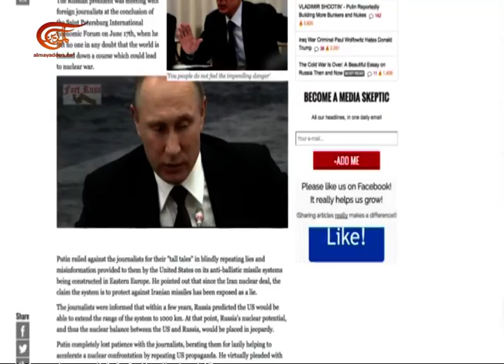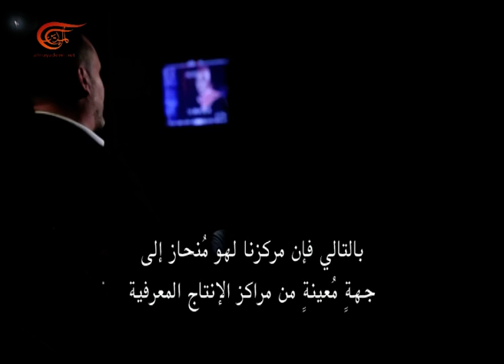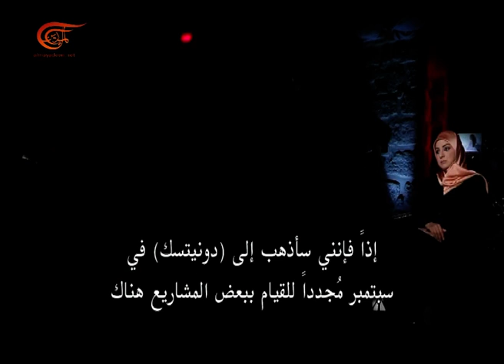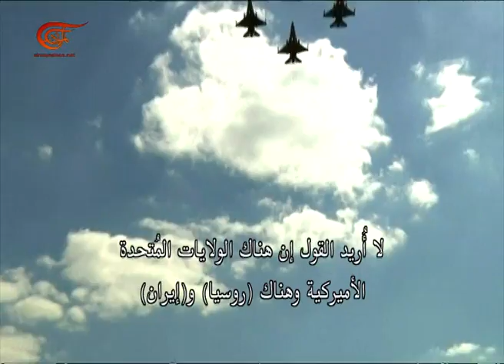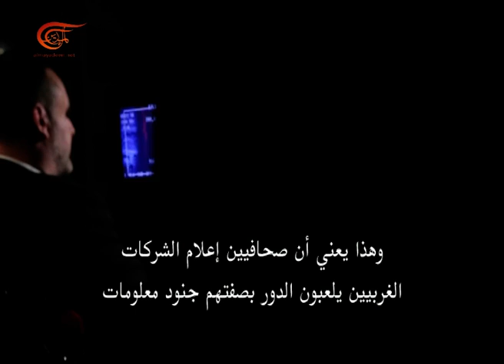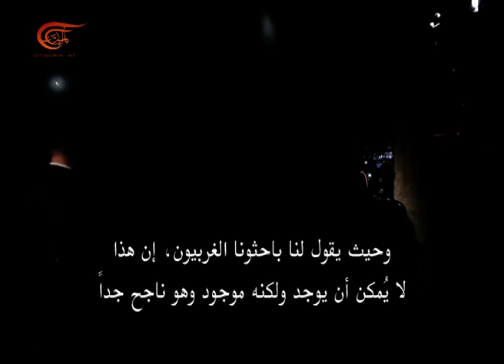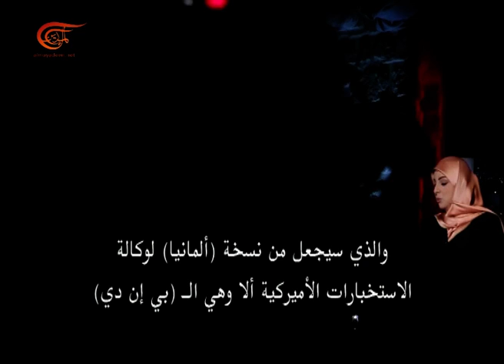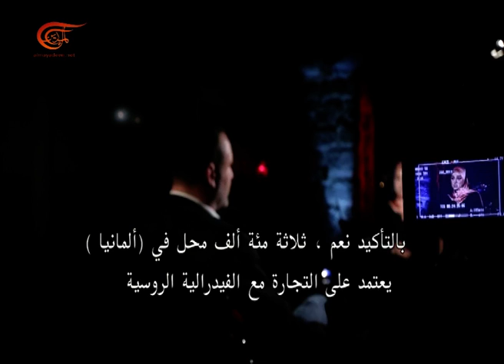من الداخل | أولويات ألمانيا | 2016-10-02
من الداخل, أولويات ألمانيا والعلاقة مع روسيا, 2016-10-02

برنامج حواري اجتماعي- سياسي أسبوعي يهدِف إلى كشف ومناقشة قضايا ساخنة وشائكة، أو استضافة شخصيات مثيرة للجدل، من خارج العالم العربي.

تقديم: زينب الصفّار
إعداد: زينب الصفّار
إنتاج: زينب الصفّار